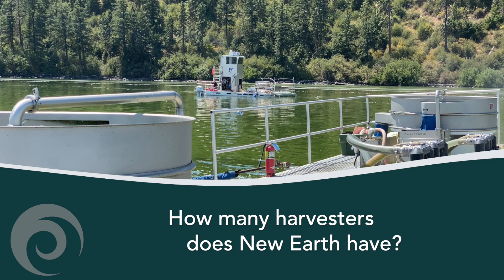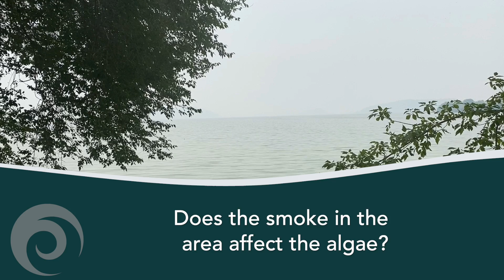Q & A with Harvest Manager, Tim Morris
During the summer, we had the opportunity to interview New Earth's Harvest Manager, Tim Morris, who answered some of the most frequently asked questions.